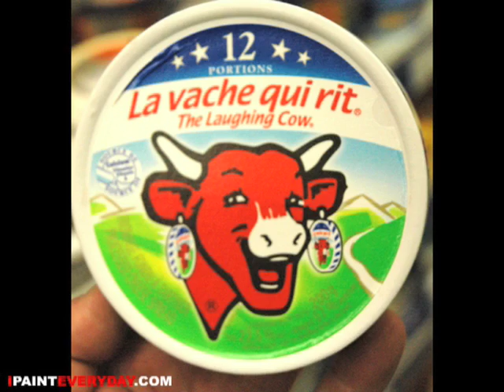the smiling cow/ ipainteveryday 37 / ottograph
painting a smiling cow